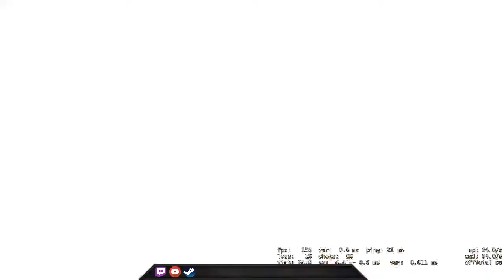Missed the best moment when I was buying key - CSGO Comp Full Game #221